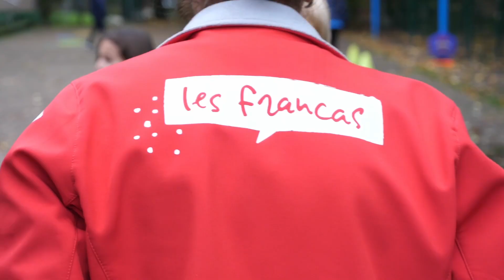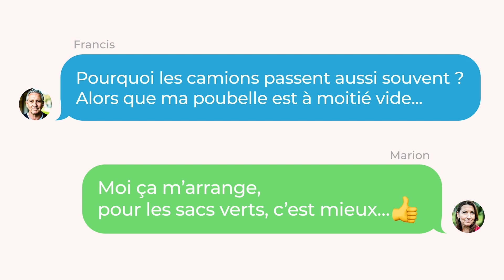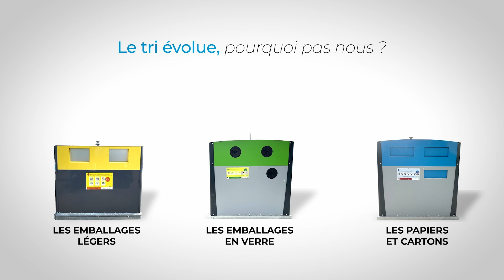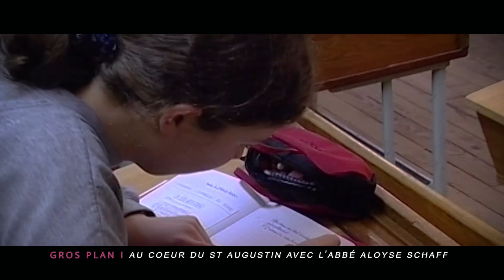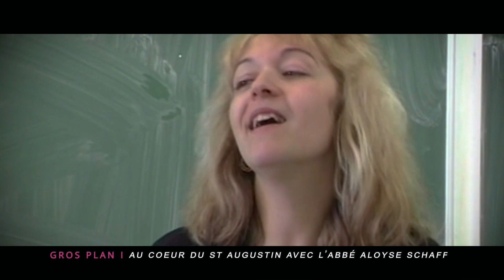L'intégrale de l'émission du 1er novembre 2023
Aujourd’hui on vous propose de rencontrer deux figures emblématiques du territoire :
L’abbé Aloyse Schaff, une figure bien connue dans la région. Il porte le béret à la façon Abbé Pierre et c’est avec son charisme qu’il a enseigné, puis pris la direction du Lycée Collège Saint Augustin jusqu’à sa fermeture. Francis Hoffman l’a rencontré dans sa demeure à Bitche pour un retour sur une vie d’engagement au service des autres.
Et Eric Schneider, un enfant du Pays. Il grandit à Siersthal puis étudie au lycée Saint Augustin de Bitche. Plutôt discret, il s’ouvre aux autres et chemine progressivement vers la vie spirituelle. En 1998 il est ordonné prêtre. Il exerce d’abord à Sarreguemines, puis à Grosblie et se retrouve aujourd’hui archiprêtre de la communauté de paroisses de Bitche. Quel beau risque de se risquer aux autres nous a-t-il confié dans le magazine qui va suivre. En toute intimité, il nous raconte son parcours, son histoire et nous dira que c’est dans le questionnement que l’on trouve son chemin.